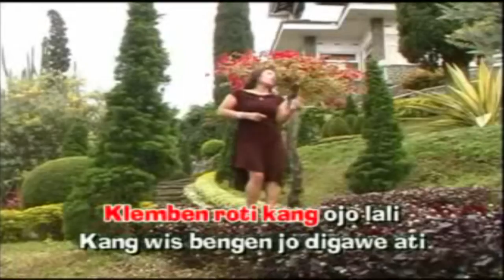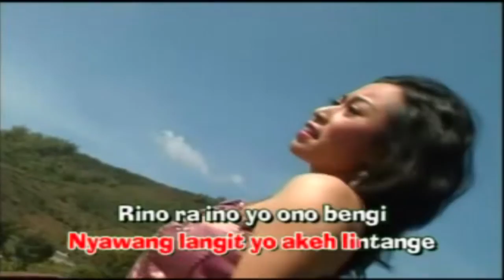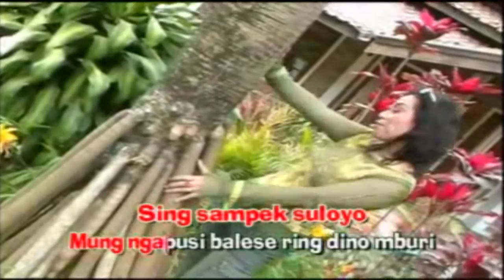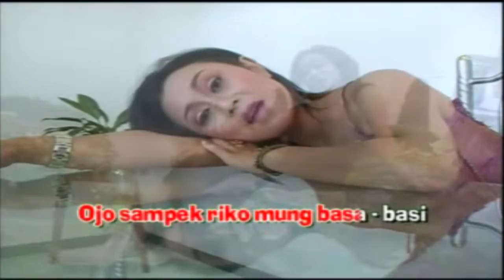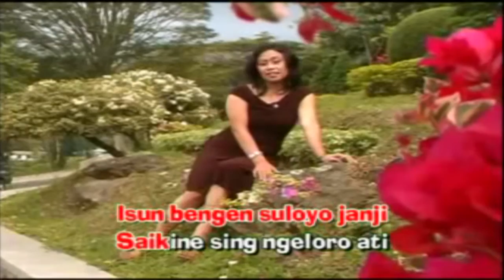Mayang - Reformasi Cinta | Dangdut (Official Music Video)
"Reformasi Cinta" by Mayang is a popular dangdut song. The official music video for this song can be found on YouTube. The song is distributed globally by a record company called MusicYes.

"Reformasi Cinta" is a song title that depicts the changes in a love relationship. The lyrics tell the story of the struggle to repair and transform a broken love. The song features the distinctive rhythm of dangdut, with the use of traditional musical instruments such as drums, keyboard, and guitar.

The music video for "Reformasi Cinta" showcases Mayang in various scenes that portray the feelings and emotions expressed in the song. In this video, Mayang demonstrates her strong vocal talent and ability to express emotions through her movements and facial expressions.

The dangdut song "Reformasi Cinta" has gained popularity among dangdut music fans. With its relatable lyrics and catchy rhythm, the song has captured the attention of listeners and has become one of the popular dangdut songs today.

With global distribution by MusicYes, this song can be enjoyed by listeners all around the world. Mayang - Reformasi Cinta is a dangdut song that delivers a message about change in love and is one of the songs that can be enjoyed by dangdut music lovers wherever they are.